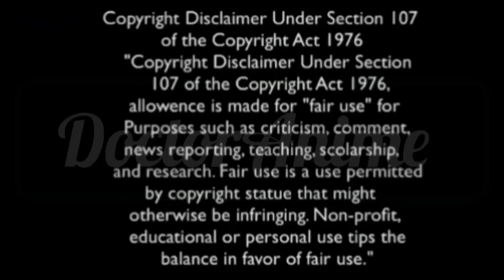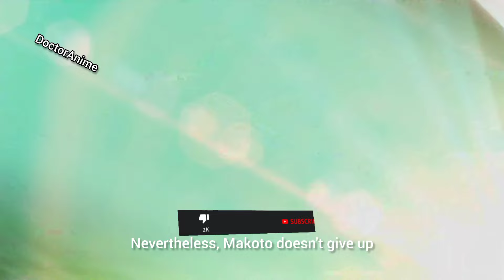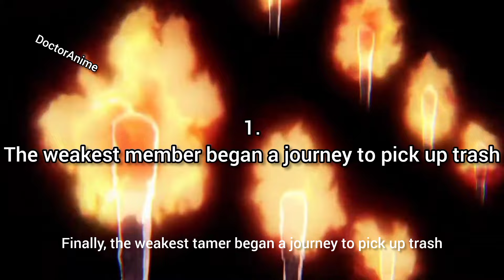New Isekai Anime Of 2024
TOP 10 NEW ISEKAI ANIME OF 2024 ...By DOCTORANIME

Check top 9 in the video 😜🤭

TIME STAMP
0:00 intro
0:31 music intro
0:43 My Instant Death Ability Is so Overpowered
1:27 Anime 9
2:14 Anime 8
3:03 Anime 7
3:57 Anime 6
4:48 Anime 5
5:25 Anime 4
6:19 Anime 3
7:10 Anime 2
7:50 Anime 1
8:46 Outro

_🌟NOTE🌟____
This list is based on my own personal opinion.so you might disagree with the list but everyone has there own opinion when it comes to Anime & we should respect each other.

If you are the creator of this song or the owner's of the pictures or the company that owns this anime and you don't want me to use them in my video,email me and I will take it down as soon as I determine you are the original owner.